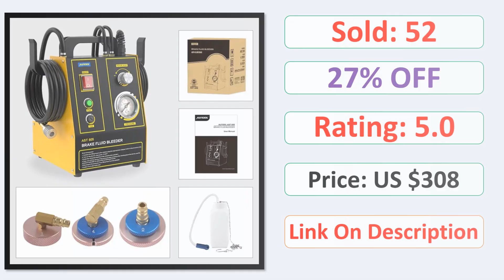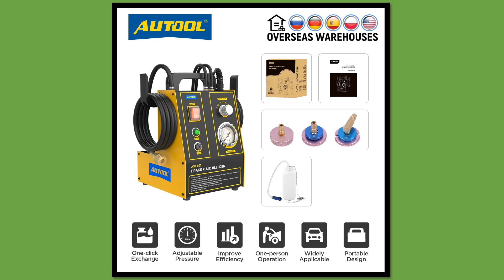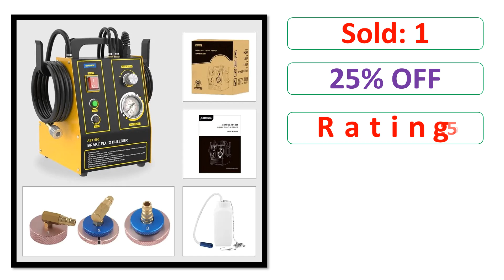Top 5 Best Car Brake Oil Changer On 2024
5. AUTOOL AST605 Car Brake Fluid Extractor Oil Pump Brake Oil Changer Machine With 1.2L Recycle Bottle Brake Bleeder Fluid Pump Kit

4. AUTOOL AST605 Car Pulsating Brake Oil Changer Single Clutch Slave Cylinders Brake Bleeder Fluid Pump Kit Oil Changer 110/220V

3. AUTOOL AST605 Car Brake Oil Filling Changer Extractor Machine Electric Pulse Vacuum Transfer Pump Clean The Pipeline 220V 110V

2. AUTOOL AST609 Car Pulsating Brake Fluid Bleeder Machine 110V 220V Auto Brake Oil Extractor Double Mode 0-3bar Oil Pump Machine

1. AUTOOL AST605 12V Car Pulsating Brake Fluid Bleeder Pump Fast Brake Extractor Oil Pump Brake Oil Exchanger Machine 220V 110V